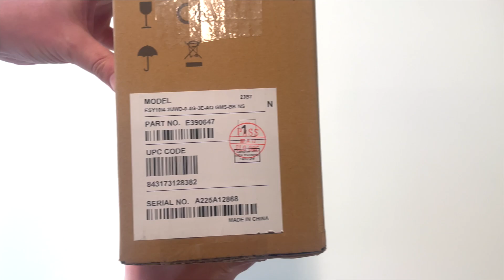Unboxing the E390647 Display from ELO